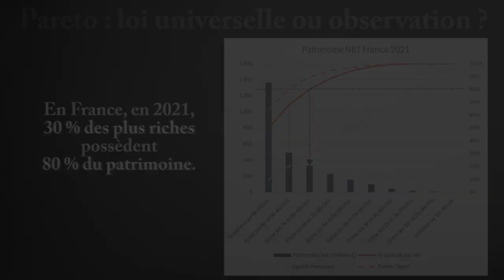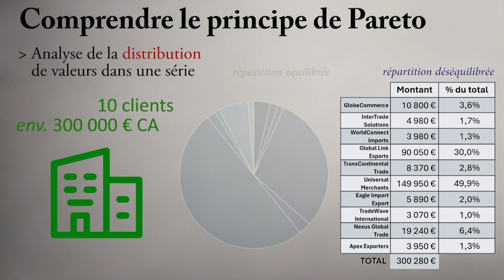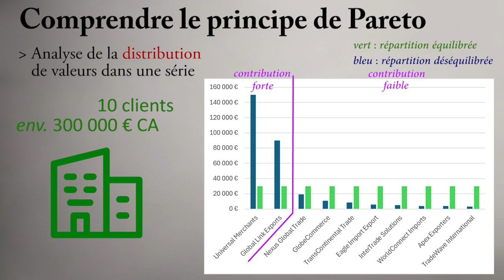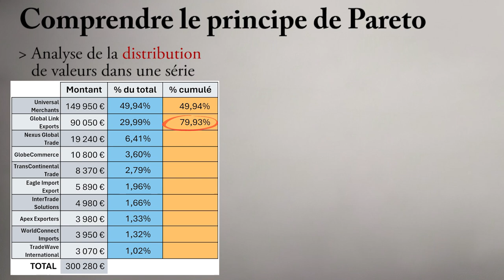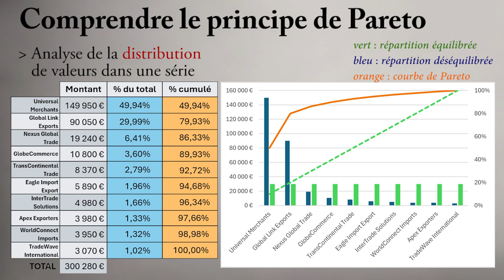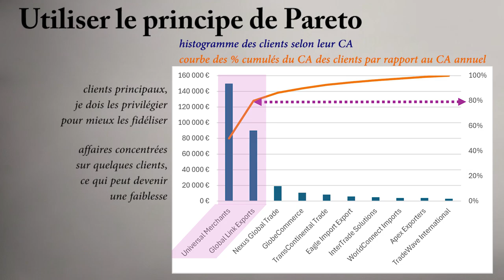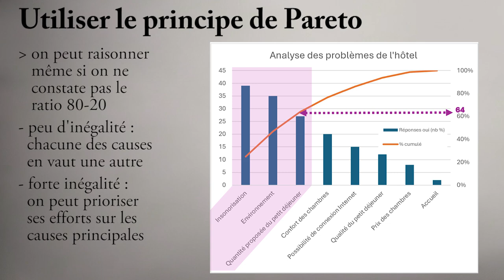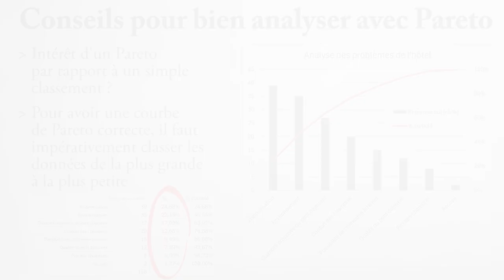La loi de PARETO - 20-80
Comprendre et utiliser le principe de PARETO ("Loi" des 20-80)

Le diagramme de PARETO est très utilisé en analyse de causes et en résolution de problèmes.
C'est un outil qui permet d'observer la distribution d'une série de valeurs, et de voir si la distribution est régulière ou au contraire plus ou moins inégale.
Vilfredo Pareto avait constaté que généralement, 80 % des richesses étaient entre les mains de 20 % des gens. On a donné son nom à ce principe, lorsqu'on a une petite minorité de causes qui génèrent une grande part de conséquences.
Dans cette vidéo, j'explique les fondements de ce principe empirique, et comment on peut l'utiliser pour argumenter. Je donne également des conseils pour réussir sa courbe de Pareto sans se tromper.
Pour voir si une distribution respecte (ou non) la "loi de Pareto", on va d'abord classer les données d'une série en ordre décroissant, puis regarder les pourcentages de chaque élément de la série. La courbe de Pareto correspond aux pourcentages cumulés des éléments de la série ; elle tend donc vers 100 % quand l'ensemble des éléments sont impliqués.
La série va appliquer la "loi de Pareto" quand 80% des impacts (en cumulé) proviennent de 20% des éléments qui en sont la cause. Par exemple quand 80% de mon chiffre d'affaires est généré par uniquement 20% de mon portefeuille de clients.
Le fait d'être dans un ratio différent et de ne pas vérifier "complètement'' la loi de Pareto n'empêche pas d'argumenter et d'utiliser le calcul réalisé.

00:00 Intro
00:54 Observation empirique
02:45 Principe de Pareto
06:56 Utiliser Pareto
09:35 Erreurs à éviter